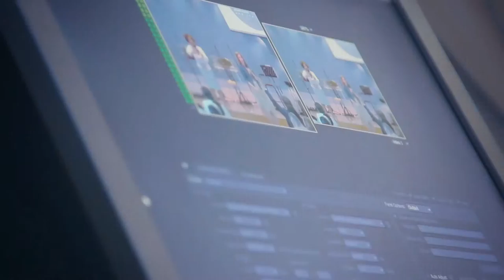20th Anniversary 2014 | Gesù Vive | Integral Version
Video dell' anniversario di 20 anni della chiesa Gesù Vive nel ottobre 2014.